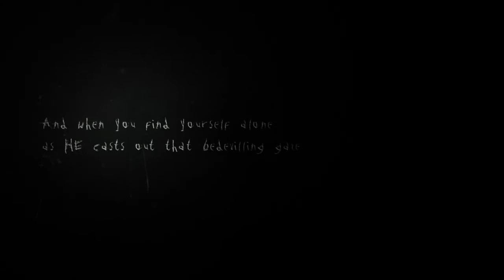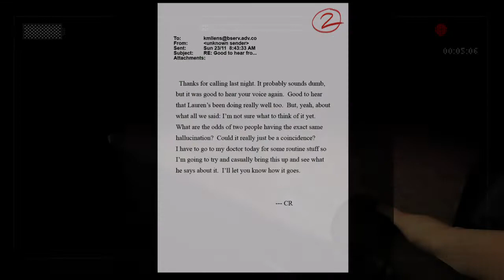Slender - The Arrival (historia) | Capítulo 1